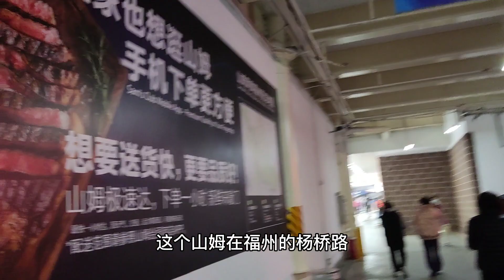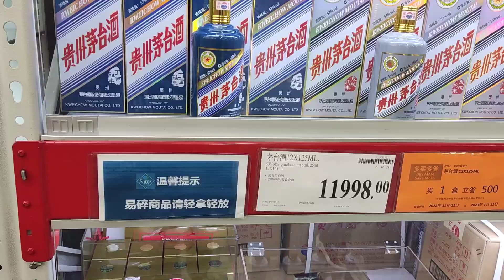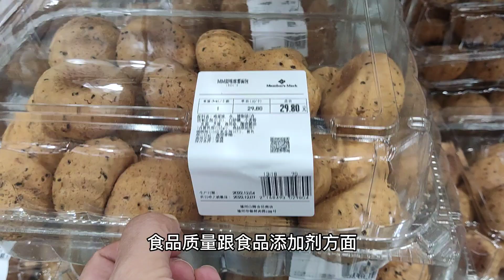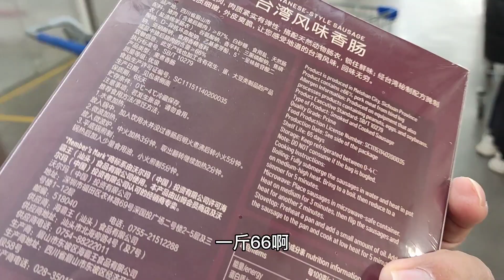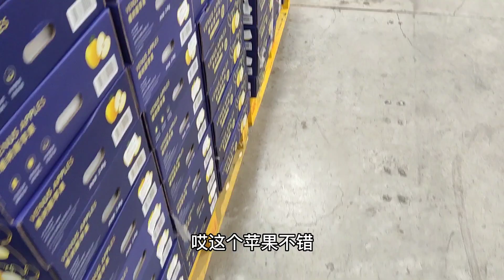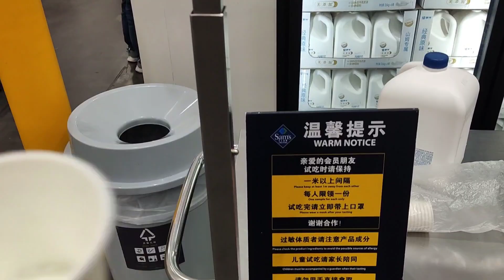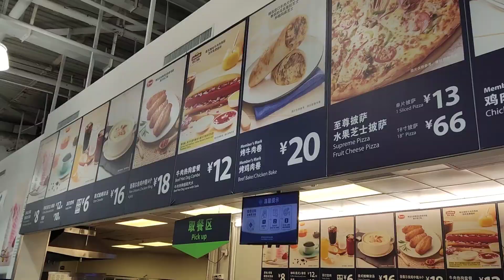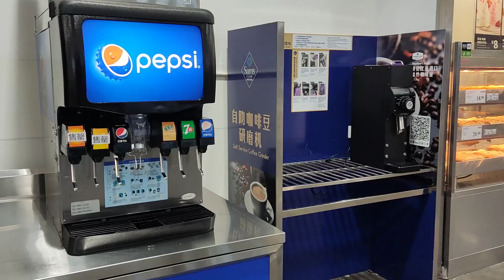Walmart Sam's沃尔玛网红牛肉卷，嫩牛多汁，满满肉香，芝士滑腻，咬一口齿颊留香奶香四溢，👍赞赞赞